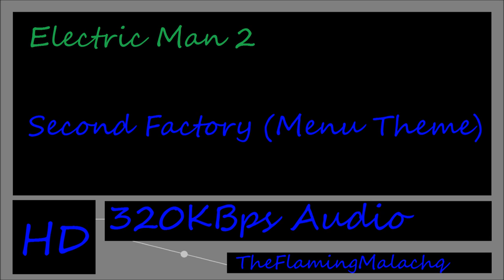Electric Man 2 - Second Factory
Description here.

Maybe join the forums despite how empty it is...?

What about... my Discord...?

Or just do nothing and uh... thanks for the view?